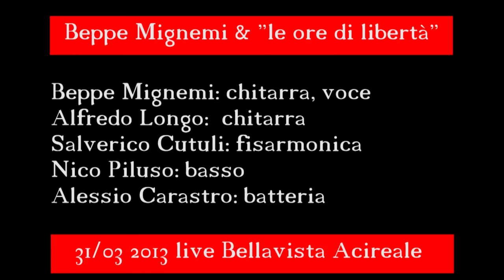Spendi spandi effendi - Beppe Mignemi & "le ore di libertà" (Rino Gaetano)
31/03/2013 Bellavista -  Acireale
Beppe Mignemi: chitarra, voce
Alfredo Longo:  chitarra
Salverico Cutuli: fisarmonica
Nico Piluso: basso
Alessio Carastro: batteria